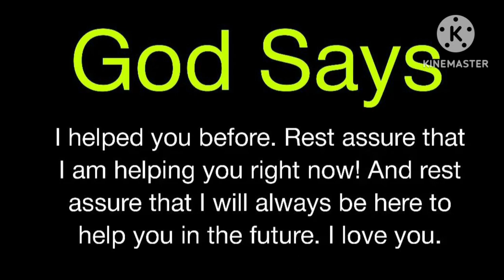Devil Says ~ Skip This Then We'll Be Friends Forever 😈 | God Message For You Today ✝️ | God helpsu 💕